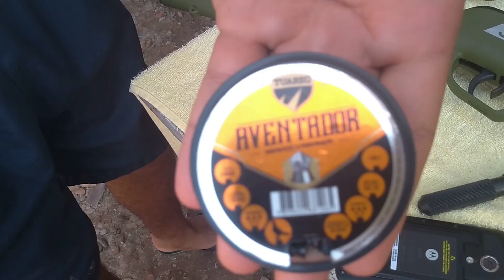Atirando no motog2 🤔